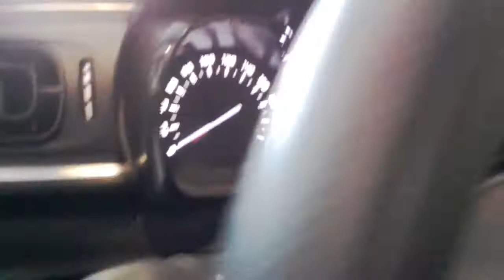Occasion de la semaine Toyota Saint-Quentin #4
Pour tout achat d'un véhicule d'occasion Toyota Saint-Quentin vous offre un bon d'achat de 100 €* pour l'achat d'accessoires avec le code "EDITION" jusqu'à fin mai !

Le saviez-vous ? Vous pouvez prendre votre rendez-vous atelier en ligne en quelques clics ! Prenez dès maintenant votre rendez-vous

*Voir conditions dans votre concession.